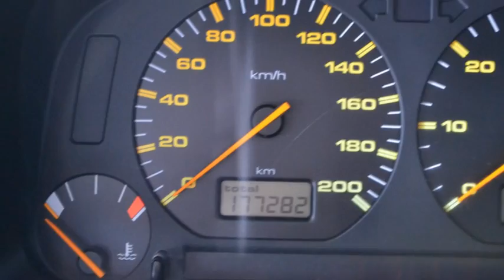Seat Ibiza 1.6i SE GTI interieur 16inch RH Inruil mogelijk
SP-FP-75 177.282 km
  Prijs:     € 1.348
  Merk:     Seat
  Model:     Ibiza
  Type:     1.6i SE GTI interieur 16inch RH Inruil mogelijk
  Bouwjaar:     1998
  Transmissie:     handgeschakeld
  Kleur:     Groen metallic
  BTW/Marge:     marge

Accessoires
* 3e remlicht
* Achterruitverwarming
* Achterruitwisser(s) met sproeier
* Airbag
* gelaagde voorruit
* Glas getint
* Gordelspanners
* halogeen koplampen
* Hoofdsteunen achter
* Koplampen in hoogte verstelbaar
* Lichtmetalen wielen
* Metallic lak
* Radiovoorbereiding
* Sportuitlaat
* Startonderbreker
* Stuurbekrachtiging
* toerenteller
* Trekhaak

Een nette, goed rijdende auto die wordt geleverd met een nieuwe APK.
7825 XE EMMEN (rondweg)